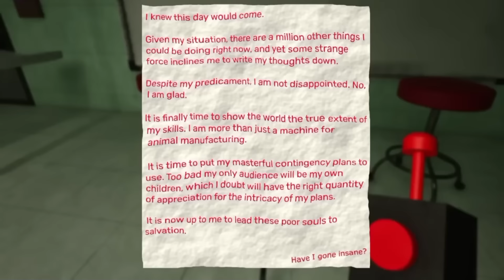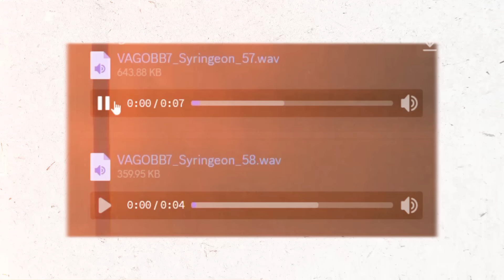SELAMA INI BANBAN PUNYA 3 KEMBARAN ?!? TEASER TRAILER 3 !!! Investigasi Garten of Banban 8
DESKRIPSI~

TEASER TRAILER 2 GARTEN OF BANBAN 8 HADIR, RAHASIA BARU TERUNGKAP  !!!

Halo semuanya kembali lagi di channel zaky4032 & pada video kali ini kita akan membahas tentang Game yang sedang ramai & hangat di bicarakan para player, yaitu Garten of ban ban, ini adalah game horror bertemakan maskot hidup yang baru januari 2023 rilis, berbeda dengan topik sebelumnya, kali ini kita akan membahas tentang beberapa fakta & misteri serta rahasia baru yang ada di game garten of ban ban ini, plot twist seru siap menanti, apa saja itu ? penasaran ? So langsung aja cek this video.

《SINOPSIS GARTEN OF BAN BAN》

"Masuk ke Taman Kanak-Kanak Banban, dan Anda pasti akan mendapatkan beberapa teman. Jelajahi pendirian misterius dan jangan kehilangan hidup dan kewarasan Anda. Temukan kebenaran yang mengerikan di balik tempat itu, tapi hati-hati, karena Anda jauh dari sendirian…"

《JADWAL UPLOAD》
HARI = RANDOM
JAM   = 13:00/15:30 WIB